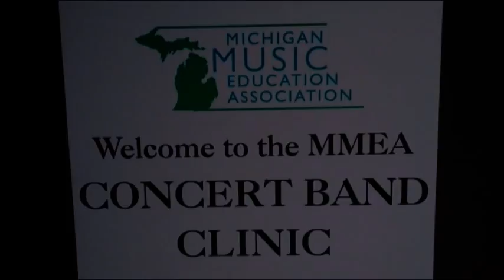Marshall Middle School 8th Grade Band - MMEA Clinic - 3/17/2017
Marshall Middle School 8th Grade Band performing at the Michigan Music Educator's Association Clinic at Belleville High School on Friday, March 17, 2017.

March of the Irish Guard - Ployhar
All Ye Young Sailors - LaPlante
Black Forest Overture - Sweeney